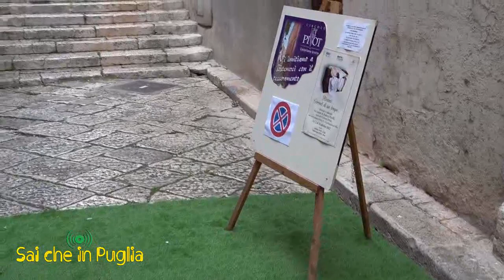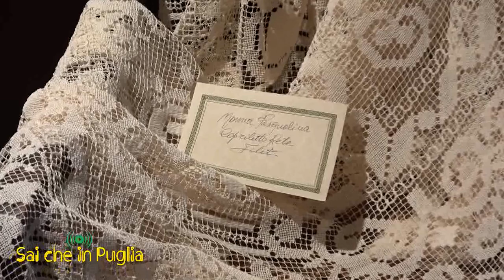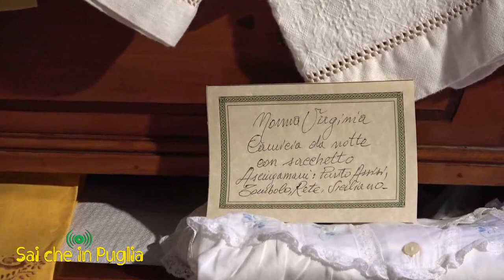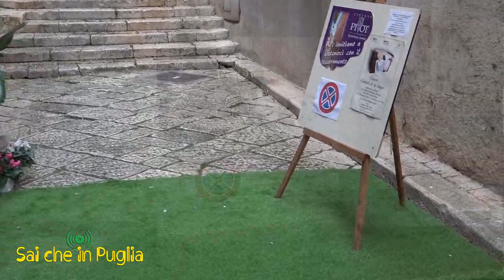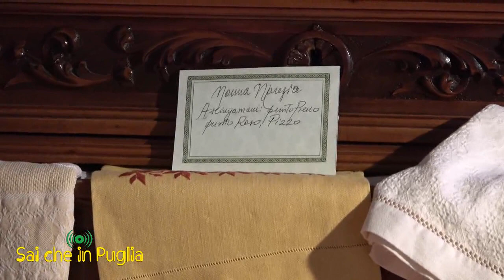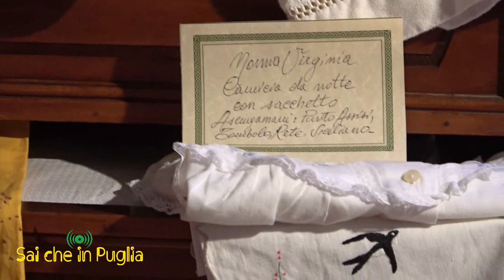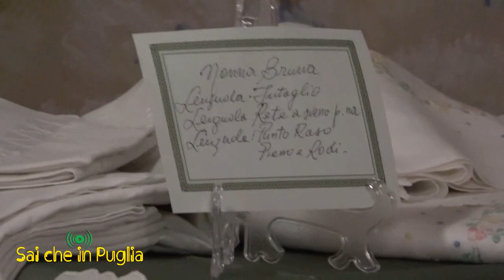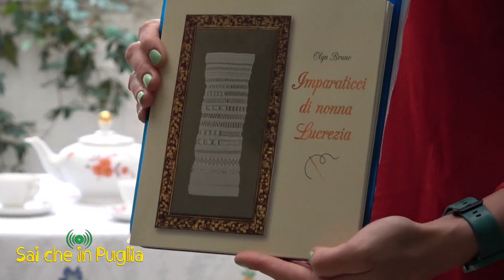Ricami e Corredi di un Tempo, con la Dott. Daniela Poncini, Mostra al PIVOT, di Castellana Grotte-Ba